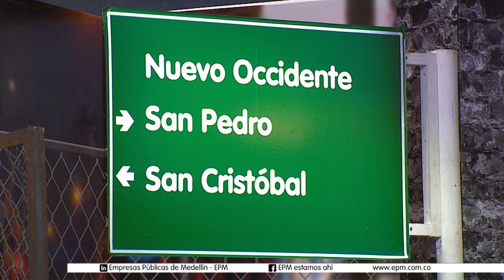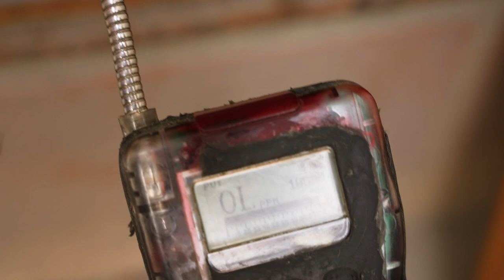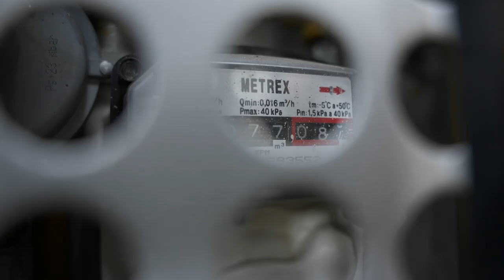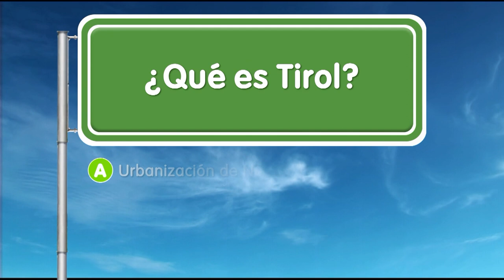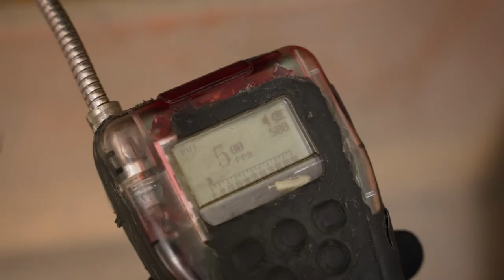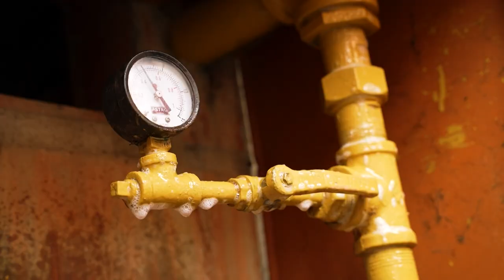Nuevo Occidente [EPM va, Camino al Barrio] -Telemedellín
NuevoOccidente EPM ServiciosPúblicos | 🔴 Estamos ((al aire)) con EPMVaCaminoAlBarrio desde el barrio Nuevo Occidente.